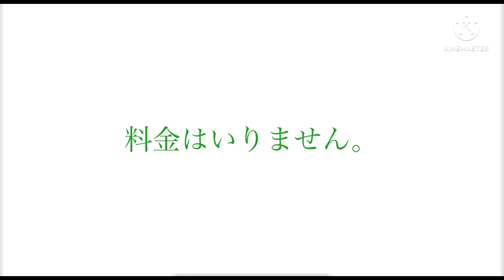にーろくさん用cm(使いたい方はコメント欄へ)